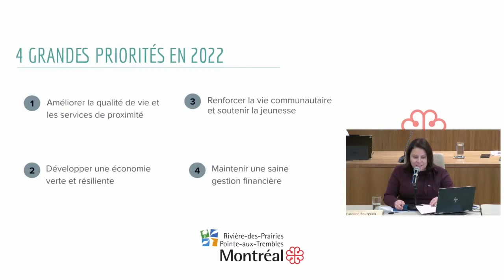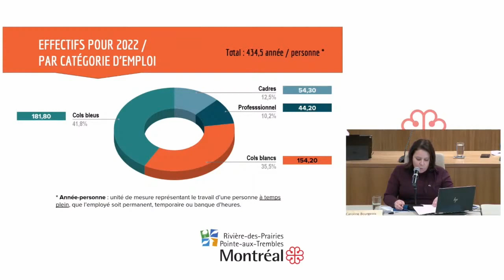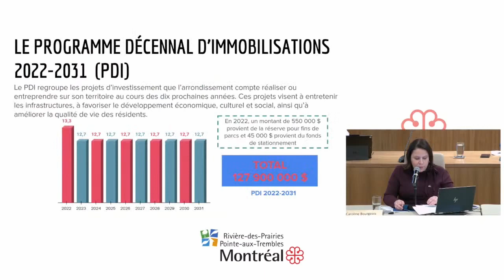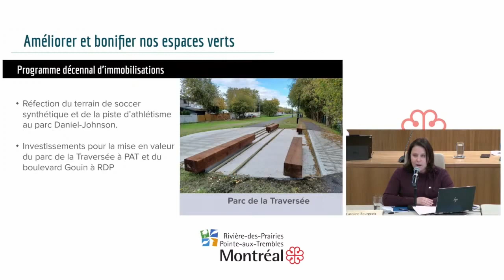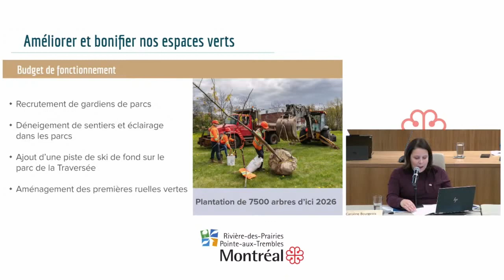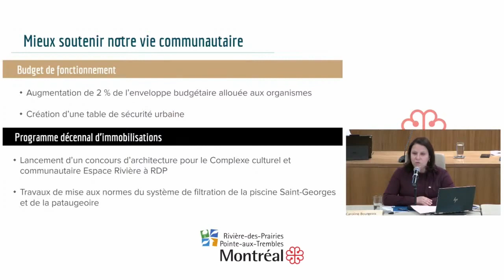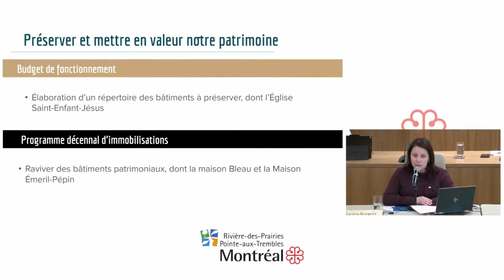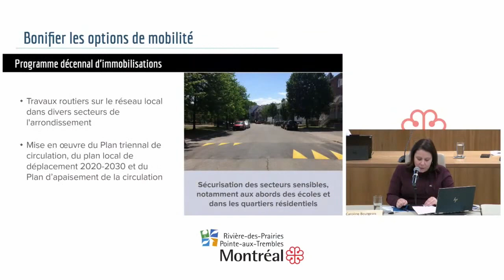2021-12-02 Conseil extraordinaire de Rivière-des-prairies-Pointe-aux-Trembles - Intégrale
Adoption du budget et PDI 2022

(00:00:00) Ouverture de la séance
(00:05:24) Lecture et adoption du budget et du PDI